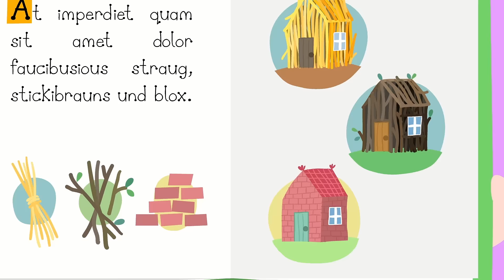Ben and Holly’s Little Kingdom Full Episodes | Dolly Plum | HD Cartoons for Kids